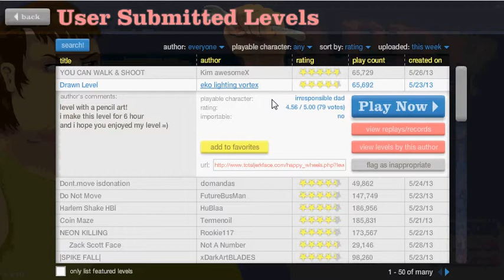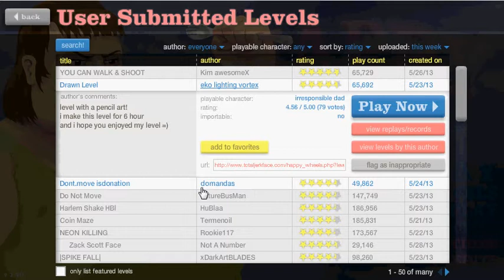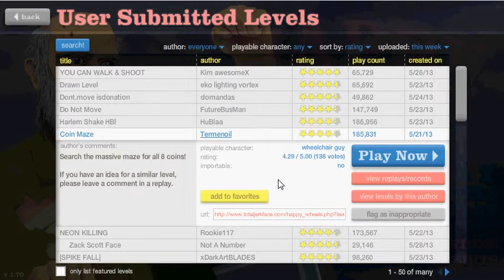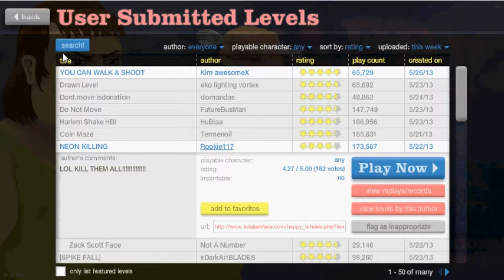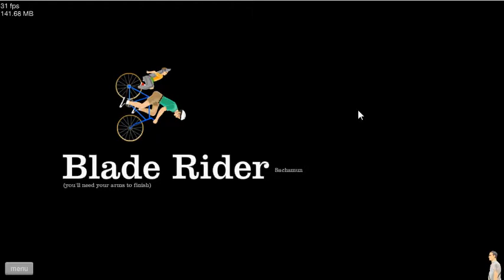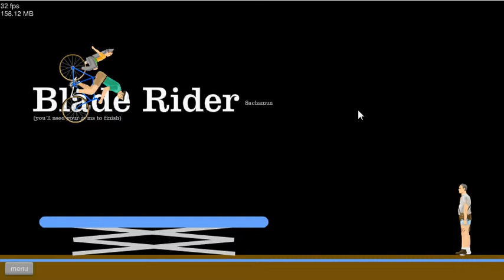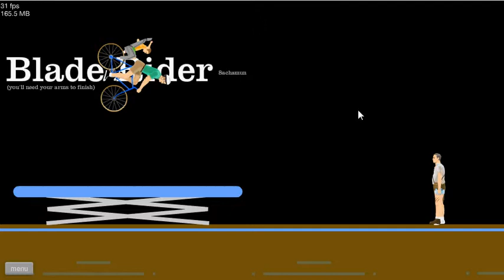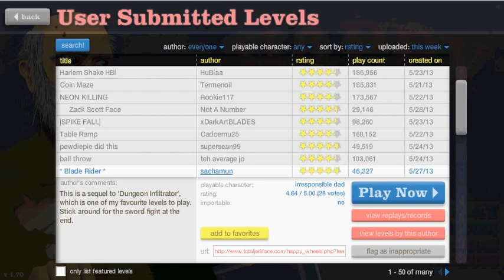Happy wheels Dad married a Lesbian!!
A lot of yelling!!